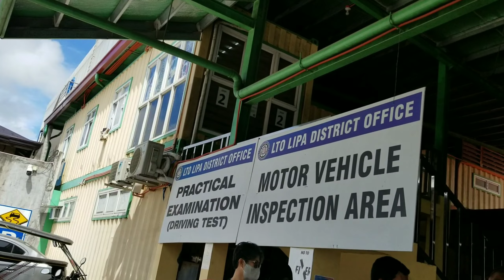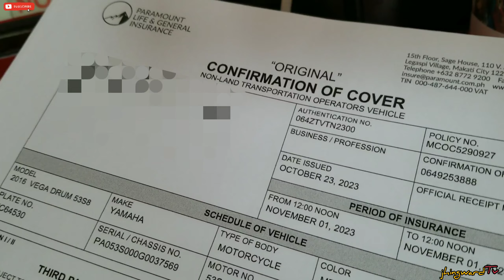LTO Motorcycle Registration Renewal | Registro Nang Motor